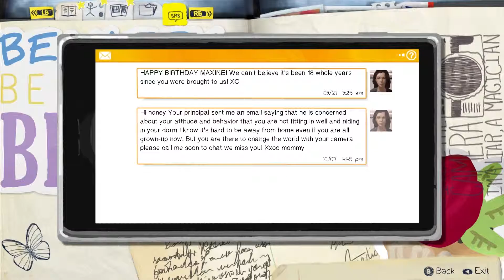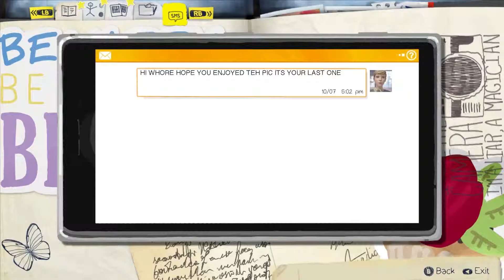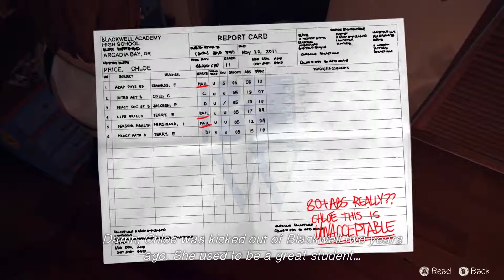Life is Strange teaches us that you always have to the pass the grass.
You're supposed to pass the piff!!

Re-edited from 2015.